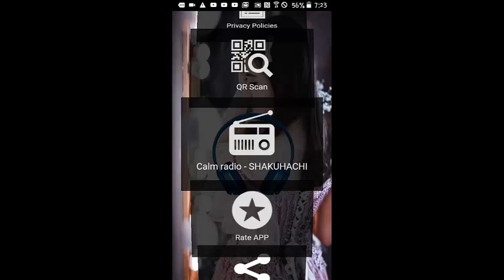Japanese Folklore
Download the new Japanese Folklore app for free, Shakuhachi Music Radio

FM Available for Android devices.

Your new application of Japonese Music Folklore

FM Radio is easy to use, fast and completely free.

No matter where you are, United States, England, Sweden, Norway, Denmark, Finland, Germany, France, Japan, China, New Zealand, Austria or Canada, you can always enjoy your application.

Radio and music by Jappones Tokio Meditation Music

For the correct operation of your application Japanese Music Tokyo
Online, Where only Shakuhachi Music Calm Radio FM sounds, Free.
You need internet connection, it does not work 100% without internet but if you are offline you also have tools inside your app.